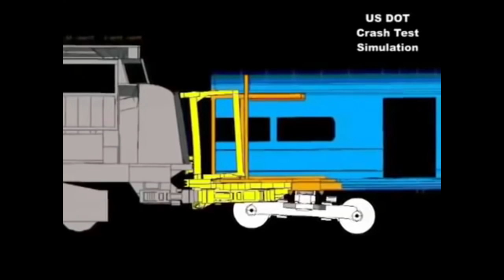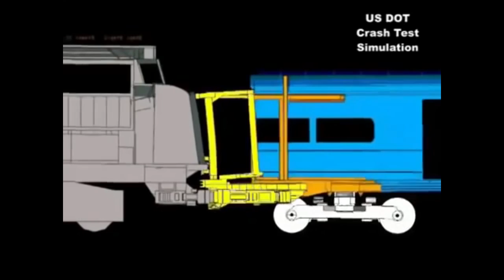Краш тест поезда, защитная рама для вагона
Вроде на видео показаны все плюсы использования защитной рамы для компенсации удара вагона, но по какой-то.

 ← Самая лучшая группа вконтакте!

Видос старый,но познавательный. С начала кадры снаружи,а потом кадры с пассажирами.

Системы ограничения движения могут быть самой различной формы, статичные и динамические, главное условие,.